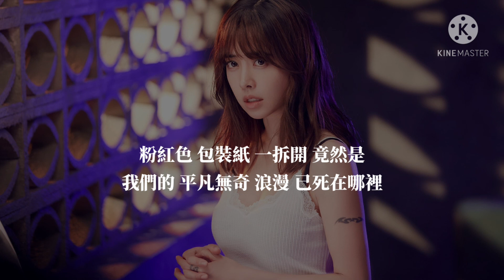Jolin Tsai 蔡依林【 愛的羅曼死 Romance 】Music Lyrics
愛的羅曼死 Romance

作詞：黃偉文
作曲：劉偉德
編曲：陳君豪

歌詞 Lyrics

各種海角天涯 狹路相逢 多不可思議
煽情愛情電影 電光火石 已驚天動地
浪漫有毒 總是有人 吐血都甜蜜
不像我們 為了方便 湊合在一起

帶我退隱江湖 淡泊名利 生一羣天使
或者愛得慘烈 槍林彈雨 受千夫所指
看圖識字 「熱戀」上面 就是我和你
回到現實 最受歡迎 情話原來是「送你房子」

我要的 不過是 小小的 羅曼史
有燭光 有玫瑰 有糾纏 有盟誓
不需要 很高級 只求能 愛到死
反正我 沒有價值

其實 我要的 不過是 標準的 羅曼史
從相愛 到分離 場場是 高潮戲
粉紅色 包裝紙 一拆開 竟然是
該死的 寫實主義 眼淚 不夠寫成詩

讓我最後一次 靠你胸膛 夜賞櫻花雨
弦樂鋪天蓋地 全國哀悼 情感的葬禮
我想慢慢 用血刺青 分手的淒迷
你用手機 隨隨便便 發我兩個字 僅此而已

不需要 很高級 最好能 愛到死
反正我 也很便宜

也許 我要的 其實是 重口的 羅曼史
哀豔到 心臓麻痺 很可惜
我們的 平凡無奇 浪漫 已死在哪裡